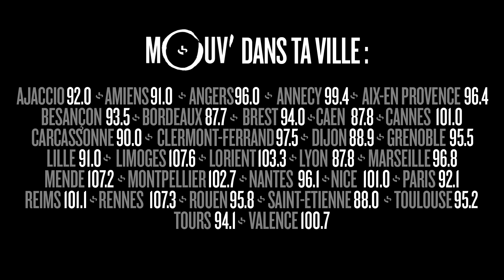JAH9 : "Hardcore" (live @ Mouv' Studios)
Jah9 était l'invitée de la Sélection Reggae de Selecta K-Za et Lise Pressac le 14 mai 2017.
Elle a notamment interprété le titre "Hardcore".
Retrouve la Sélection Reggae chaque dimanche à 13h sur Mouv'